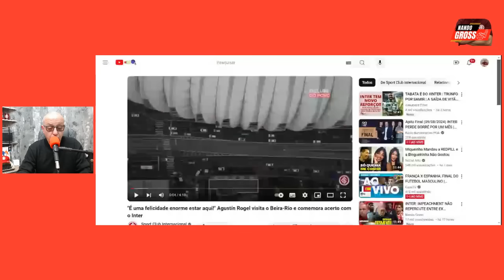INTER: LESÃO GRAVE AFASTA BORRÉ/MEIA SERÁ ANUNCIADO/IMPASSE COM VITÃO/AVANÇA SAMIR/SEM LATERAL/ROGEL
ACOMPANHE INFORMAÇÕES E ANÁLISES DO INTER COM NANDO GROSS

PARCERIA : REURBANE - Atenção! Você que mora em uma rua, servidão, loteamento, condominio, vila ou núcleo de residências, e não possui o registro de propriedade individualizado, conheça o Grupo Reurbane, líder em regularização fundiária no Brasil! Com mais de 15 mil matrículas entregues no Paraná, Santa Catarina e Rio Grande do Sul, transformando áreas irregulares consolidadas em áreas regularizadas. Siga a REURBANE no Instagram e no Facebook para mais informações. Grupo Reurbane, desde 2007 regularizando sonhos!

SKYLIGHT ENERGIA SOLAR,
Sua conta de energia está alta?
conheça A SKYLIGHT ENERGIA SOLAR, no primeiro mês você terá grande redução na sua conta de luz, chegando até a taxa básica da concessionária, entre em contato com SKYLIGHT pelo QRCOD ou pelo whatsapp  que está na tela, encaminhe uma conta de luz, agende uma visita, fale que viu o anúncio aqui no canal do Nando  e receba uma  avaliação gratuita,
SKYLIGHT - SOLUÇÕES EM ENERGIA SOLAR

  / nandogross
  / nandogross
  / realnandogross
  / nandogross

ARTE E INFORMAÇÕES - Lucas Souza - 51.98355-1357